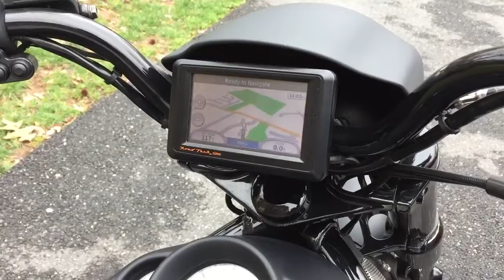Manyak Modifiyeli Motor Metalik siyah kaplama deli dehşet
Cok Güzel Motor Shapper Tarzı Harika Nikalajlı :D